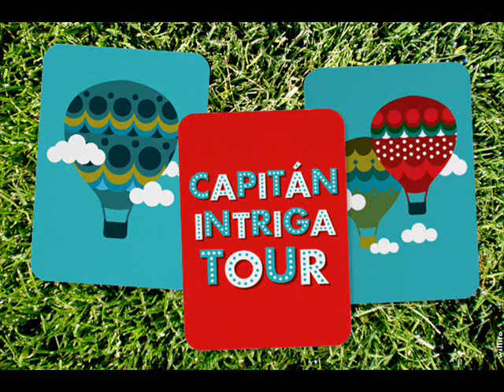Capitán Intriga Tour: Golosinas geeks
Miren las golosinas geeks con las que me topé!